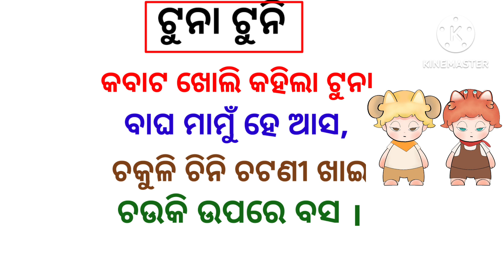ଟୁନା ଟୁନି ଭାଇ ଭଉଣୀ odia rhymes / Tuna Tuni bhai bhauni / class 1 educational videos / O..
ଟୁନା ଟୁନି ଭାଇ ଭଉଣୀ odia rhymes / Tuna Tuni bhai bhauni / class 1 educational videos / Odia Rhymes...